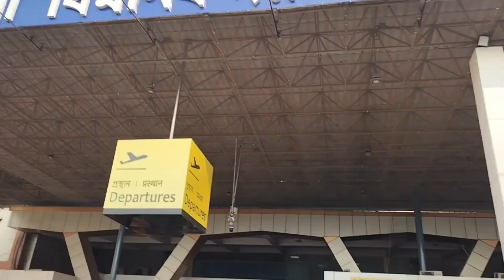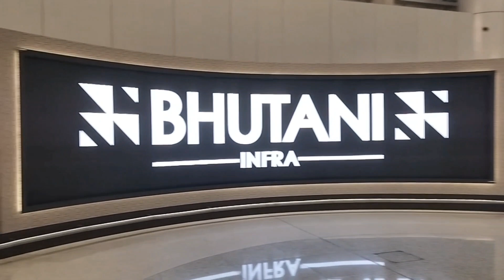COOCHBEHAR to KASHMIR✈️| Bagdogra to New Delhi Flight ✈️ | Full Vlog | DG In Style | PART-3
COOCHBEHAR to KASMIR ✈️| Bagdogra to New Delhi ✈️ | Full Vlog | DG In Style | PART-3

    Disclaim